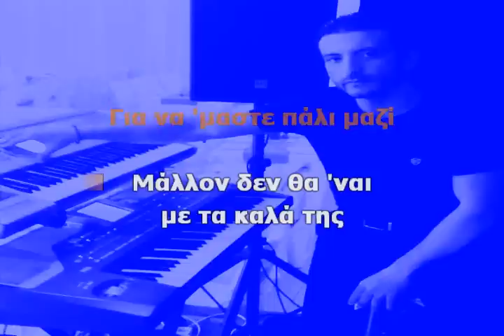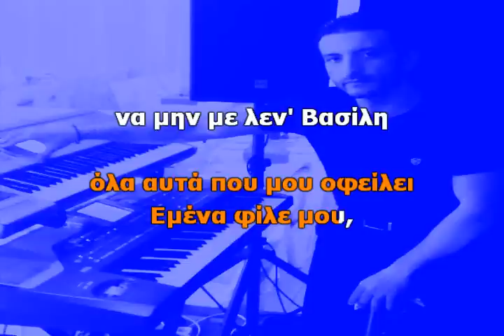ΠΕΡΑΣΤΙΚΑ ΤΗΣ - Βασίλης Καρράς (Karaoke Version + Lyrics) By Chris Sitaridis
Μουσική διασκευή / Instrumental / Ενορχήστρωση / Καραόκε: ΧΡΗΣΤΟΣ ΣΙΤΑΡΙΔΗΣ

Στίχοι - Μουσική: Φοίβος

Μαθαίνω πως ακόμη ελπίζει.
Πως θα 'ρθει εκείνη η στιγμή.
Όλα θα της τα συγχωρήσω.
Και θα της πω γύρισε πίσω.
Για να 'μαστε πάλι μαζί.

Μάλλον δεν θα 'ναι με τα καλά της
Πείτε της από μένανε περαστικά της
Δεν συγχωρούνται τα εγκλήματα της
Αν δεν πληρώσει όλα αυτά που μου οφείλει
Εμένα φίλε μου, να μην με λεν' Βασίλη

Πιστεύει μ' είπανε για μένα
Ότι αντέδρασα εν θερμώ
Κι αν το σκεφτώ με ψυχραιμία
Θ' αλλάξω ετυμηγορία
Και τη συγνώμη θα δεχτώ